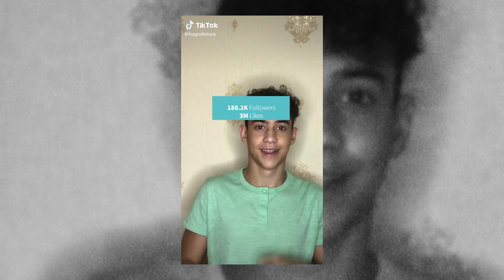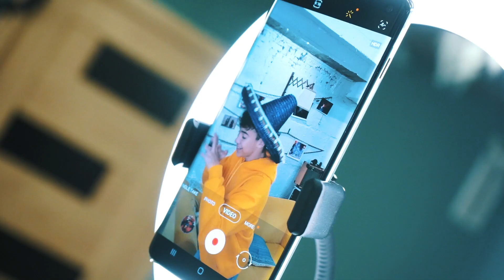Scapăde2020 și câștigă un Samsung Galaxy S10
Mihai Ungureanu, @hugodinlara, numără milioanele din TikTok.😎
Descoperă care e secretul lui și câștigă un Samsung Galaxy S10.🥰
⚠️ Încarcă video la tine în TikTok cu mențiunea @hugodinlara și @darwinmoldova.
Câștigătorul, cel mai original video, va fi ales de Mihai pe 15 decembrie.🥳
Concurs disponibil doar pe teritoriul Republicii Moldova.